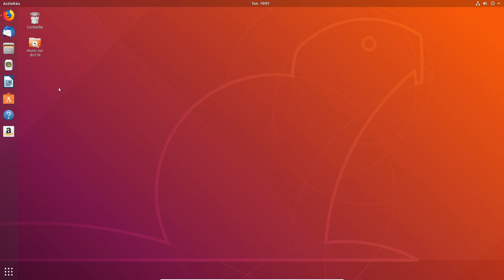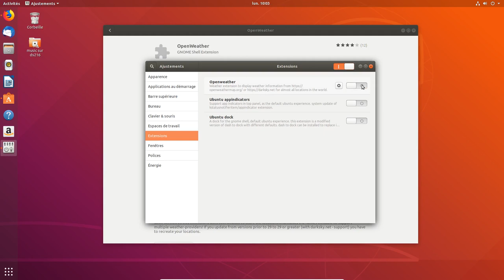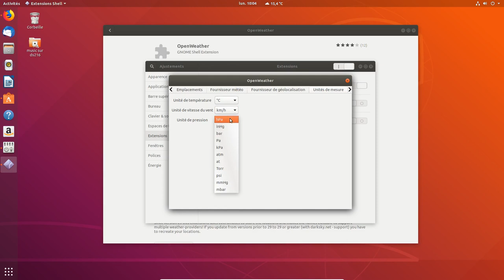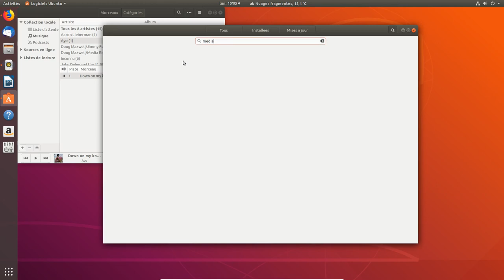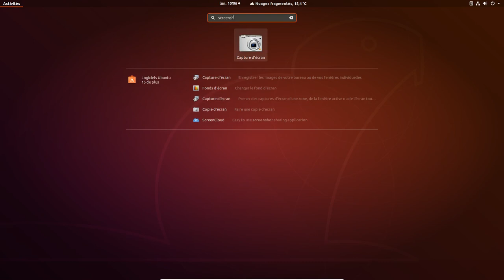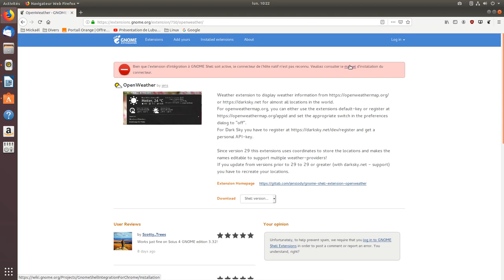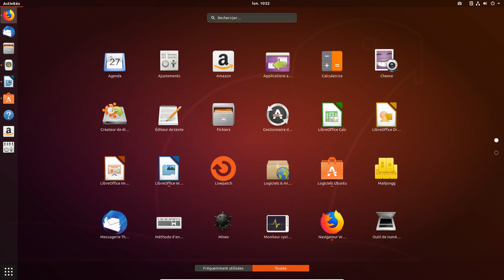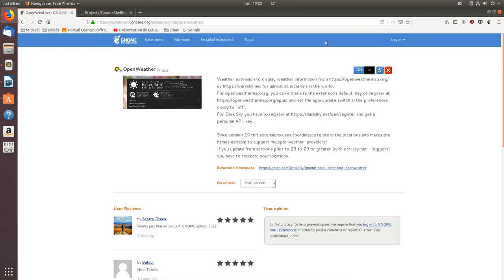Extensions gnome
Ajouter des extensions Gnome pour Ubuntu 18.04 et supérieure.
Openweather
Media player indicator
Screenshot tool